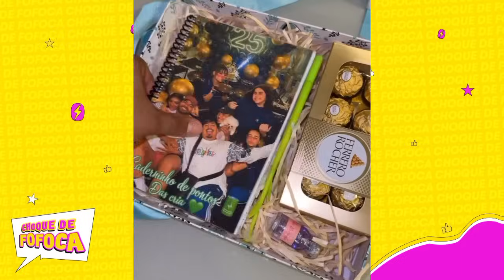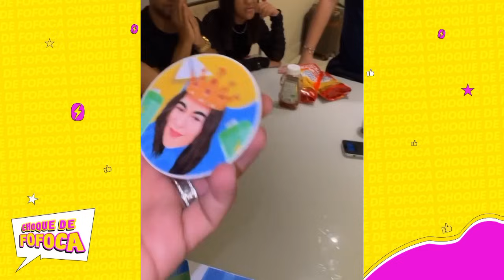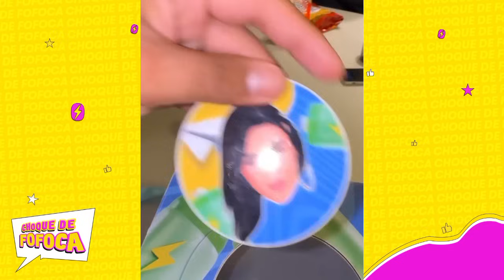THE CONTOU FUXICO DE MIGUEL +TODAS AS CRIAS EM BUSCA DA LIDERANÇA 🔥